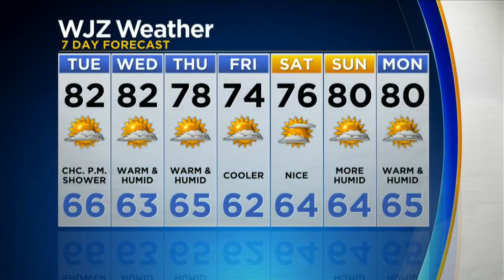Meg McNamara With Your Tuesday Afternoon Forecast